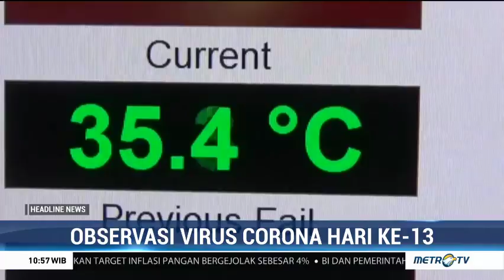Gubernur Sumut Akan Jemput Warganya yang Dikarantina di Natuna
Dari 238 WNI, ada empat warga Sumatera Utara, yang menjalani observasi di Natuna, Kepulauan Riau. Jika dinyatakan negatif corona, empat warga Sumatera Utara tersebut akan dijemput oleh Gubernur Sumatera Utara.